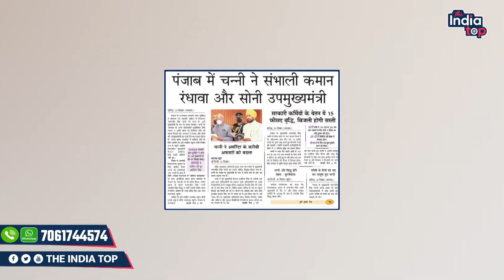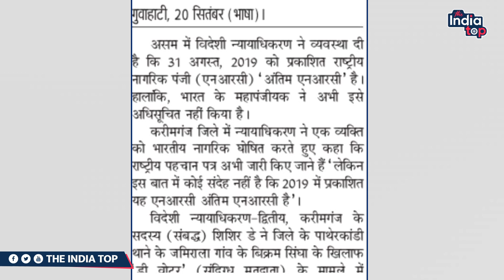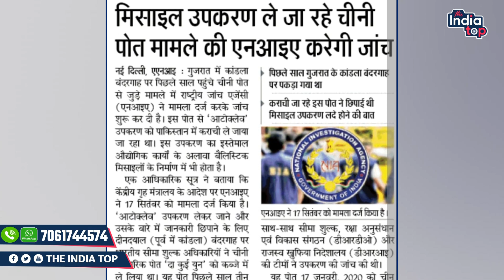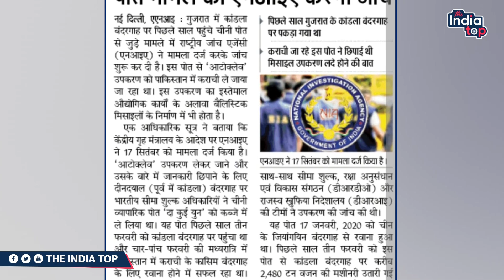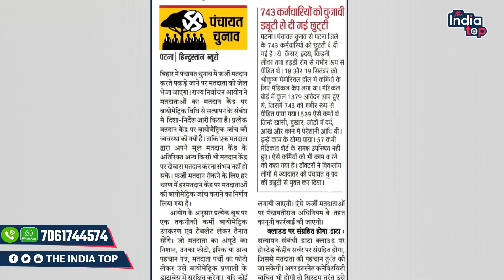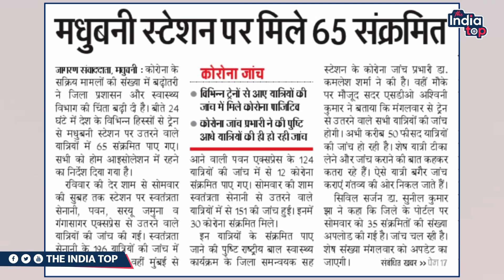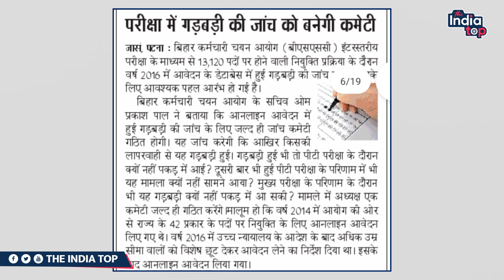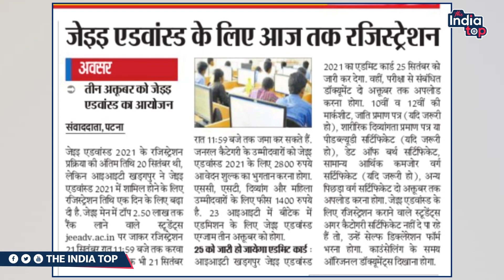देश और बिहार से प्रकाशित होनेवाले समाचार पत्रों की प्रमुख खबरें | 21 / 09/ 2021 | The India Top